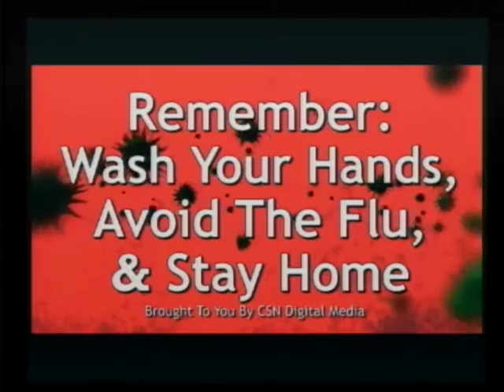160922 Bulldog Edition